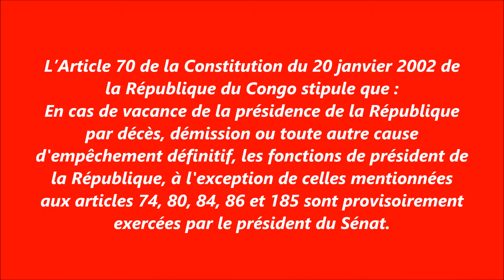LE CONGO À LA FACE DU MONDE – Le Président du Sénat en première ligne